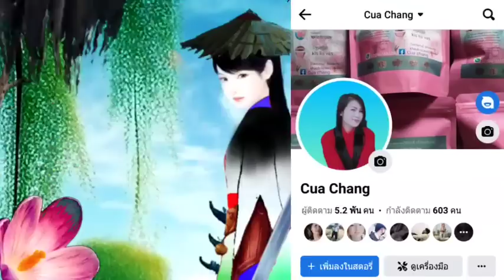Luj Kab Part 461 Hmong Storieds 苗族的故事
Nkauj xwb yuav txiv lawm